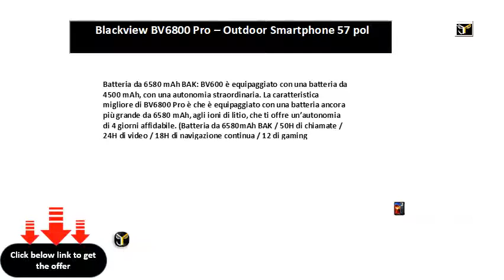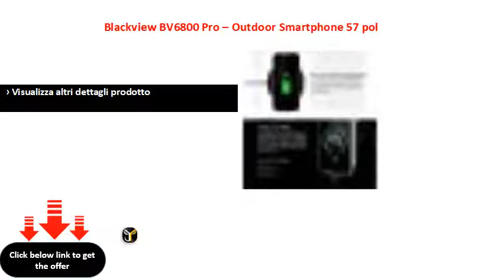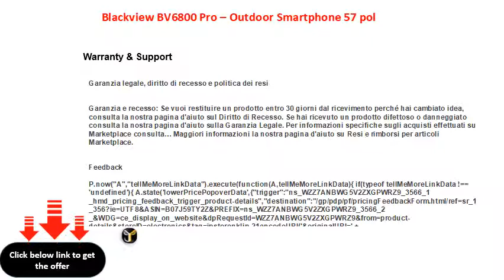Blackview BV6800 Pro – Outdoor Smartphone 57 pol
Blackview BV6800 Pro – Outdoor Smartphone 5.7 pollici FHD+ (18:9), batteria 6580mAh BAK (30 giorni in modalità riposo, ricarica rapida), Impermeabile IP68, Antipolvere- Giallo
Batteria da 6580 mAh BAK: BV600 è equipaggiato con una batteria da 4500 mAh, con una autonomia straordinaria. La caratteristica migliore di BV6800 Pro è che è equipaggiato con una batteria ancora più grande da 6580 mAh, agli ioni di litio, che ti offre un’autonomia di 4 giorni affidabile. (Batteria da 6580mAh BAK / 50H di chiamate / 24H di video / 18H di navigazione continua / 12 di gaming continuo)---24W Ricarica più sicura e veloce. Impiega solo 2.5 ore per ricaricarsi completamente,-- Schermo di nuova generazione, nuova esperienza visiva: La differenza tra entrambi i telefoni - da un punto di vista estetico - è che BV6000 ha un display standard HD da 16:9 da 4.7 pollici, mentre BV6800 Pro offre un display da FHD+ da 18:9 da 5.7 pollici. Il nuovo processore grafico e la tecnologia di regolazione colore, ti offre una grafica ancora più sorprendente. Dotato di una maggiore maneggevolezza. Insieme al Gorilla Glass 3, lo schermo non è solo più vivido, ma anche più resistente.
 Doppia fotocamera, foto perfette: Originariamente Blackview BV6000 montava una camera posteriore da 13.0 MP OV, che è in grado di scattare foto meravigliose. E il suo successore non lascia delusi, abbiamo migliorato il software e l’hardware utilizzando una doppia fotocamera posteriore Sony IMX298 da 16.0 MP, che offre diverse modalità di scatto, in modo da offrirti una “esperienza di scatto DSLR”. Supporta anche foto sott’acqua per ore.
 Processore octa-core, potente ma efficiente: Il nuovo processore octa-core migliorato combina bassi consumi e alte performance all’interno del BV6800 Pro. Tecnologia di computazione avanzata, consumo di energia ridotto del 30% se comparato con la versione precedente e fornisce un eccellente controllo della temperatura durante uso prolungato. La frequenza più alta di funzionamento è 1.5 GHz, con il nuovo processore grafico Mali T860, goditi un’esperienza di gioco fluida. (RAM 4GB ROM 64GB)